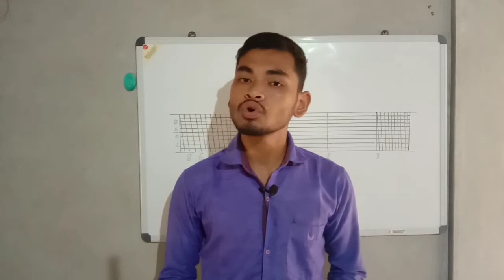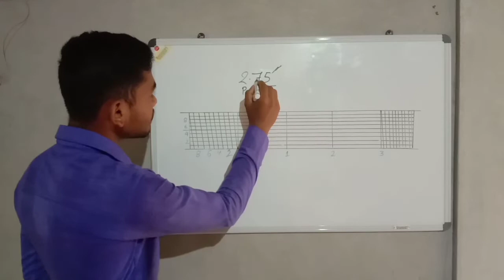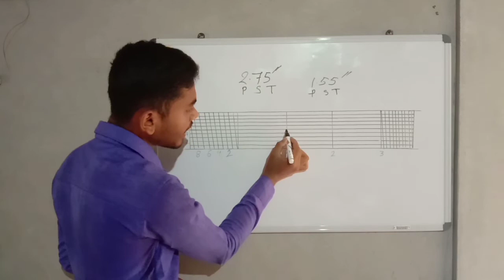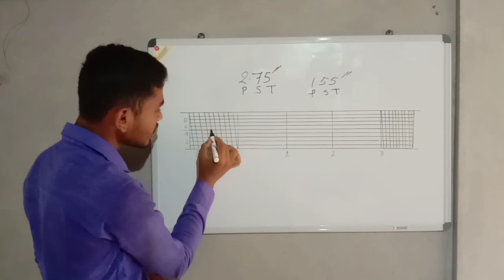Using process of a diagonal scale (diagonal scale ব্যাবহারিক পদ্ধতি )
এই ভিডিওটি  diagonal scale এর ওপর ভিত্তি করে তৈরি   করা হয়েছে। এখানে কিভাবে আমারা একটি diagonal scale থেকে কোনো value এর মুখ্য ভাগ, গৌন ভাগ ও প্রগৌন ভাগ নেব তা আলোচনা করা হয়েছে।